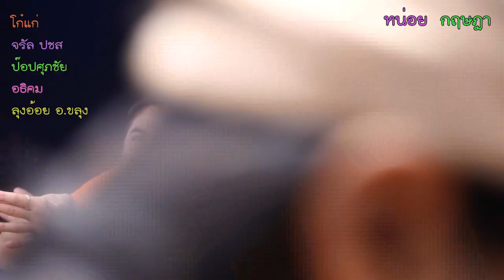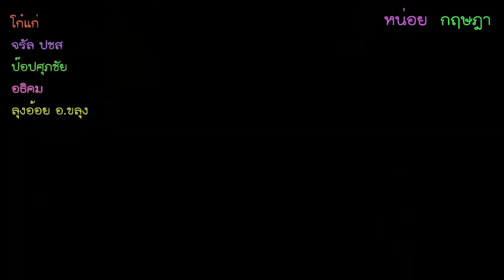ชุมชนขนมแปลก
ชุมชนขนมแปลก ริมคลองหนองบัวเน้นเอกลักษณ์และวิถีชีวิตประจำถิ่น ด้วยการนำประชาชนในชุมชน  มาสร้างตลาดเพื่อรวบรวม ขนมโบราณ อาหารพื้นบ้าน และได้รับฉายาชุมชนขนมแปลก บ้านหนองบัว  สำหรับชุมชนขนมแปลกแห่งนี้ ตั้งอยู่ในพื้นที่บ้านหนองบัว ต.หนองบัว อ.เมือง จ.จันทบุรี   ที่ยังคงเอกลักษณ์บ้านเรือนไม้เก่าแก่อายุนับร้อยปี อยู่หลายสิบหลังเรียงรายสองฟากถนน  ชุมชนแห่งนี้ได้ปิดถนนชั่วคราว สำหรับวันเสาร์และอาทิตย์ ให้เป็นตลาดขนมแปลกอาหารแปลก ไม่ว่าจะเป็นอาหารพื้นบ้าน ซีฟู้ดสด งานฝีมือจากภูมิปัญญาท้องถิ่น พร้อมตกแต่งสถานที่สร้างบรรยากาศทั้งเก่าและผสมผสานวัฒนธรรมของชาวชุมชนหนองบัวที่คงความสวยงามมานับร้อยปี
ชุมชนหนองบัวนับว่าเป็นชุมชนเก่าแก่อายุกว่า 200 ปีที่ มีคนจีนไหหลำ อพยพเข้ามาตั้งรกราก สัญลักษณ์ความเป็นชาวจีนที่ปรากฏให้เห็นจนถึงปัจจุบัน โดยเฉพาะขนม อาหาร อย่างเช่นขนมตังก๊วย  ข่าวตังย้อนยุค ขนมบางชนิดย้อนยุคลงไปในรัชกาลที่2 อย่างขนมล่าเตียง ที่ใช้แป้งมานวดแล้วบีบให้เป็นแผ่นแบนหนา เพื่อนำมาห่อหุ้มกับเนื้อมะพร้าวตำละเอียดขนมกับน้ำตาลอ้อย ลูกใหญ่ประมาณผลขาไก่ขนาดเล็กสุดก่อนน้ำไปต้มในหม้อน้ำเดือด เป็นขนมทานเล่น  นอกจากนี้ยังมีเขียงไม้ตะพูนที่เป็นไม้ยืนต้นโตช้าชายน้ำเค็มที่เนื้อละเอียด ความเป็นมาของชื่อตำบลหนองบัวตำบลนี้ ก็เพราะเมื่อก่อนบริเวณหลังศาลเจ้ามีสระน้ำใหญ่เต็มไปด้วยดอกบัวบาน เป็นจุดเด่นและที่มาของชื่อเรียกตำบลนี้ คนเฒ่าคนแก่เล่าว่า สมัยก่อนชาวบ้านจะใช้น้ำจากหนองบัวในการอุปโภคบริโภค และนำสายบัวไปรับประทาน ความผูกพันกับต้นบัว จนกระทั้งรัชการที่ 5 ท่านทรงให้มีการตั้งนามสกุล ทำให้คนทั้งตำบล ได้ตั้งชื่อนามสกุลตามต้นบัว เช่น บัวตูม บัวบาน บัวสุวรรณ์ บัวริมบึง บัวเผื่อน บัวเกิด บัววัฒนสินธ์ บัวขาว ประทุมศรีวัฒนา
ชญานิศ สรรพคุณ หนึ่งในจำนวนที่ร่วมกันก่อตั้งชุมชนขนมแปลกร่วมกับมารดาและเพื่อบ้าน จุดเริ่มต้นครั้งแรกทางเทศบาลตำบลหนองบัวได้จัดงานประเพณีในช่วงลอยกระทง และเห็นว่ามีผู้คนเข้ามาท่องเที่ยวในงาน จากนั้นจึงได้ชักชวนเพื่อนบ้านญาติพี่น้อง จำนวน15รายที่มีบ้านอยู่ติดกัน บริเวณใกล้กับศาลเจ้า ร่วมกันทำขนมโบราณออกมาวางขายแต่เป้นไปด้วยความเงียบเหงาแบบเช่นวันปกติธรรมดาแบบนี้  แรกก็มีหลายคนคิดว่าไปไม่รอด จนกระทั้งทางอำเภอได้ให้งบประมาณมาจัดงานอาหารพื้นบ้าน จึงได้มีการประชุมกับเพื่อนบ้าน ช่วยกันประชาสัมพันธ์จนเริ่มเป็นที่รู้จักกันในจังหวัด เมื่อมีแพร่กระจายทางสื่อต่างๆนักท่องเที่ยวต่างถิ่นได้เดินทางมาท่องเที่ยวเพิ่มมากขึ้น และได้ขอให้ชาวบ้านที่ไม่ได้ร่วมโครงการขนมแปลกมาเข้าร่วมโครงการ เพื่อเป็นการสร้างรายได้ให้กับชุมชน ปัจจุบันนี้มีชาวบ้านหนองบัวได้มาร่วมโครงการจำนวน180ราย ทำให้บรรยากาศภายในชุมชนเต็มไปด้วยความคึกคัก สนุกสนาน ชาวชุมชนทั้งพ่อเฒ่าแม่เฒ่า ลูกหลานต่างมีรายได้เสริมในช่วงวันหยุดเสาร์อาทิตย์ ขณะนี้ได้มีการจดทะเบียนเป็นวิสาหกิจชุมชน ใช้ชื่อว่า ชุมชนขนมแปลกริมคลองหนองบัว  และจะเปิดให้คนเข้ามาลองชิมรสขนมแปลก ทุกเสาร์อาทิตย์ตั้งแต่เวลา09.00น.จนถึงเวลา 17.00น. แต่ขนมสดที่ทำกันวันต่อวันจะออกมาพร้อมกันในช่วงเที่ยงวันนถึงบ่าย2โมงเย็น